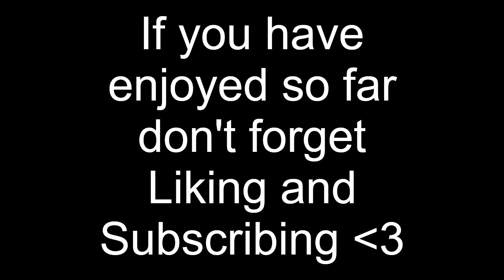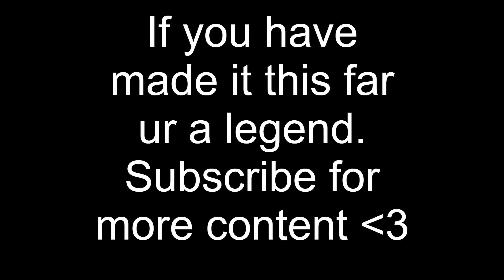POV: Every ACE from 2022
My Options / Settings (whatever you wanna call it LMFAO)
𝗥𝗘𝗦𝗢𝗟𝗨𝗧𝗜𝗢𝗡: 2560x1440
𝗔𝗦𝗣𝗘𝗖𝗧 𝗥𝗔𝗧𝗜𝗢: 16:10
𝗙𝗢𝗩: 87
𝗦𝗘𝗡𝗦𝗜𝗧𝗜𝗩𝗜𝗧𝗬 ►► H5 V3
𝗔𝗗𝗦
1.0x: 37
1.5x: 61
2.0x: 63
2.5x: 63
3.0x: 63
4.0x: 63
5.0x: 63
12.0x: 63
𝗗𝗣𝗜: 2800
𝗠𝗨𝗟𝗧𝗜𝗣𝗟𝗜𝗘𝗥: Default

POV: Top 0.001% Player In The World